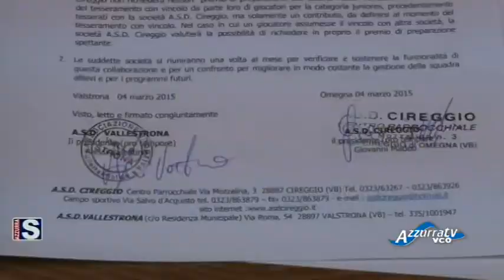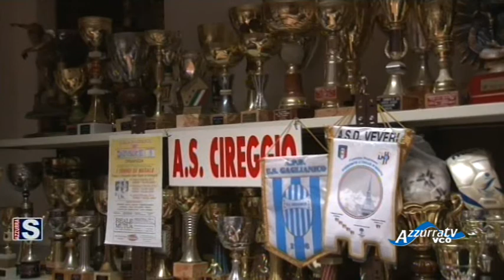Azzurrasport edizione del 11 marzo 2015